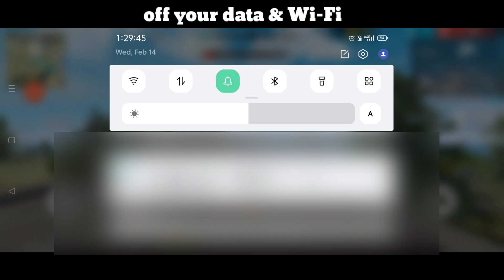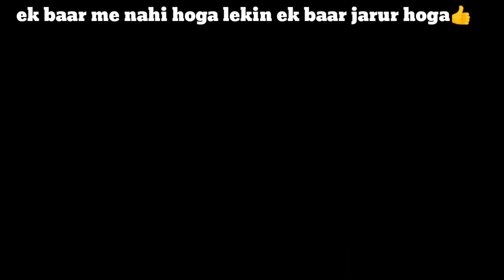Free🔥Fire unlimited monster truck 😱 Unlimited landmine 😮 unlimited launchpad Free🔥Fire Bug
Ненужные теги:

ff
dj alok
lone wolf
free fire
ff
free fire tiktok
TikTok ff
free fire best character in br ranked
free fire short video headshot
free fire